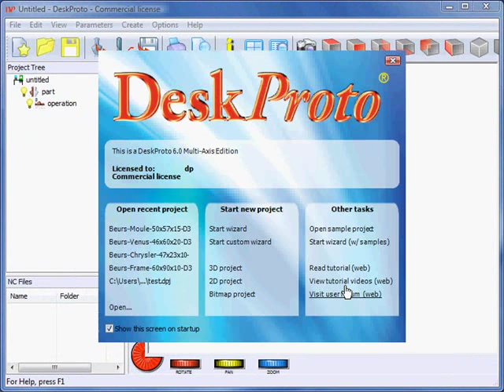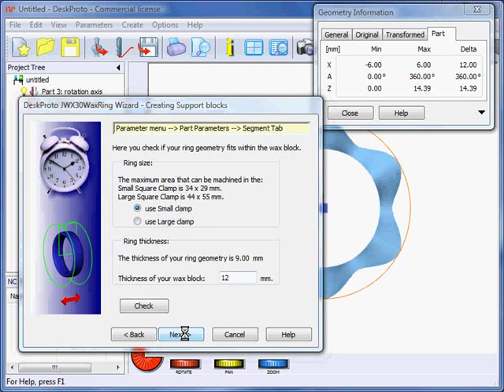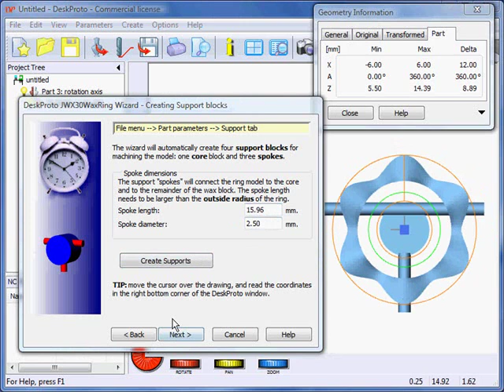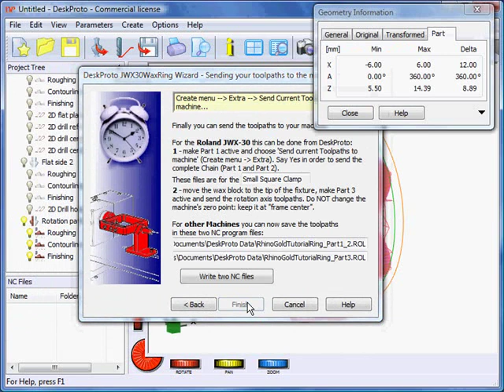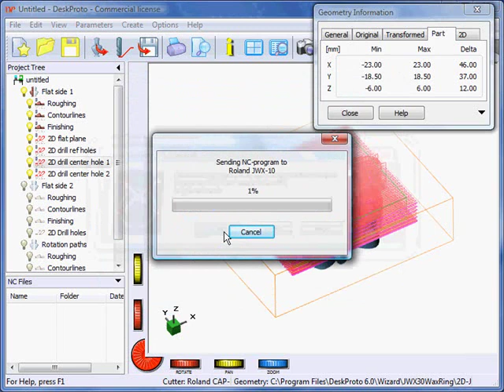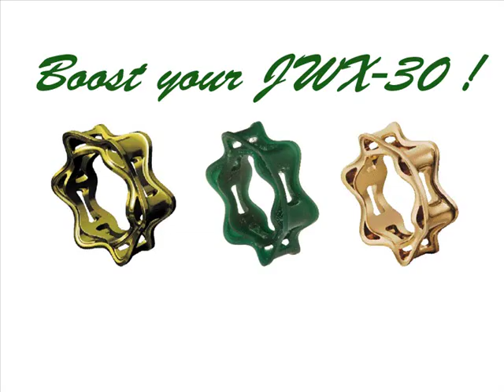The DeskProto JWX30 Wizard to machine jewelry wax models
The Roland JWX-30 CNC milling machine is a great machine for making jewelry wax models, featuring an automatic calibration procedure. Users of this machine now can benefit from the new JWX30 wizard in the DeskProto CAM software. This software will make calculating toolpaths much quicker than before. The video shows both how to calculate the toolpaths and how to machine the wax model.